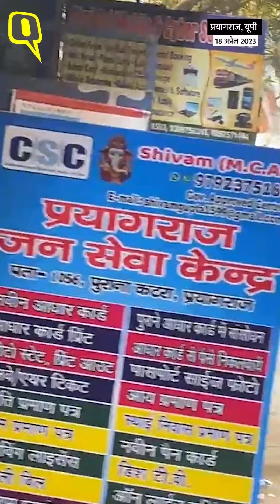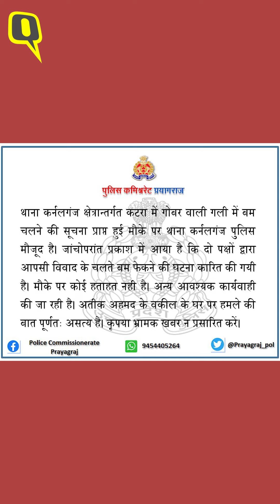Atique Ahmed के वकील की गली में फटा देसी बम, Blast पर क्या बोली Prayagraj Police ? । UP Crime News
Atique Ahmed News: प्रयागराज में गैंगस्टर अतीक अहमद के वकील के घर के पास देसी बम फेंका गया. इस घटना से लोगों में दहशत का माहौल है. हालांकि इस घटना में किसी की हताहत होने की खबर नहीं है. अतीक अहमद के वकील दयाशंकर मिश्र का आरोप है कि यह घटना आतंकित करने के लिए की गई है. वहीं पुलिस कमिश्नर ने बयान जारी कर कहा कि दूसरी मामले को अतीक के वकील के घर पर बम फेंकने की घटना से जोड़ा जा रहा है. जांच में आया कि दो पक्षों के आपसी विवाद में बम फेंका गया है. मौके पर कोई हताहत नहीं है. पूरे मामले को लेकर कार्रवाई की जा रही है. अतीक अहमद के वकील के घर पर हमले की बात पूरी तरह असत्य है.

Bomb Attack in Prayagraj: A crude bomb was hurled near the house of the lawyer of gangster Atiq Ahmed in Prayagraj. Due to this incident, there is an atmosphere of panic among the people. However, there is no news of any casualty in this incident. Atiq Ahmed's lawyer Dayashankar Mishra alleges that this incident has been done to terrorize. At the same time, the police commissioner issued a statement saying that the second case is being linked to the incident of throwing a bomb at Atiq's lawyer's house. It came to the investigation that the bomb was thrown in a mutual dispute between the two parties. There is no casualty on the spot. Action is being taken regarding the whole matter. The talk of attack on Atiq Ahmed's lawyer's house is completely untrue.